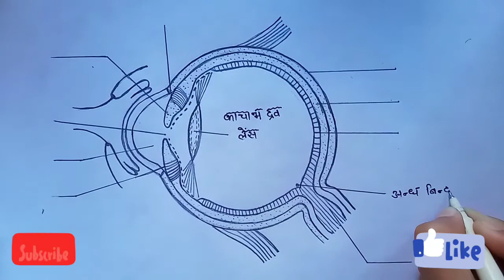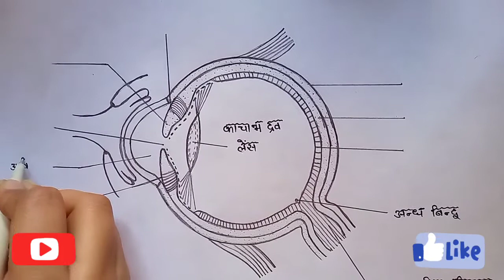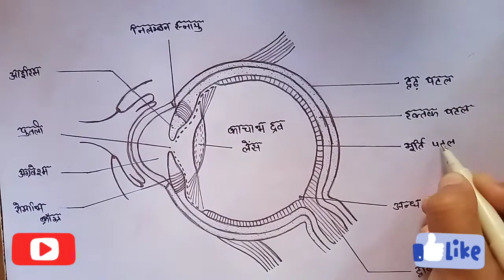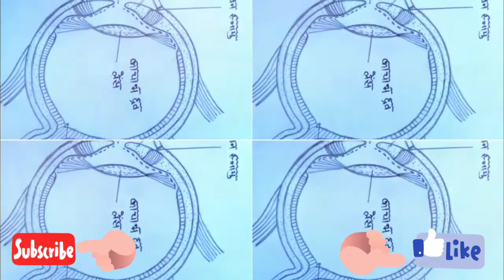How to draw human eye(मानव नेत्र कैसे बनाये)bioeye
Hello friends
मानव नेेत्र यानी Human eye का नामांकित चित्र दर्शाया है।ये
Board Exam में सर्वाधिक आने वाला प्रशन है।It is very common question for board exam हमनें आपको यहां मानव नेत्र(ह्यूमन ऑय) बनाने का बहुत सरल (simple)तरीका
बताया है। अगर आप इस मानव नेेत्र (Human eye) का
Diagram Board Exam में बनाकर आते हैं तो आपके मार्क्स 99% नहीं कट नहीं होंगे।this video is most important for those students who want to learn how to draw human eye.Many students ask how to draw human eye?So Extreme Artist channel is most important for those student's.

      And shair -